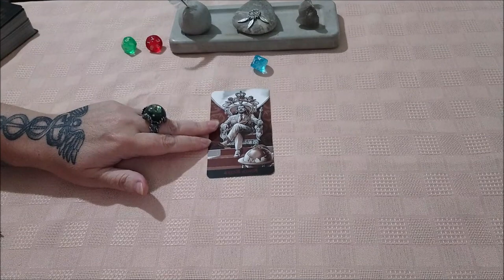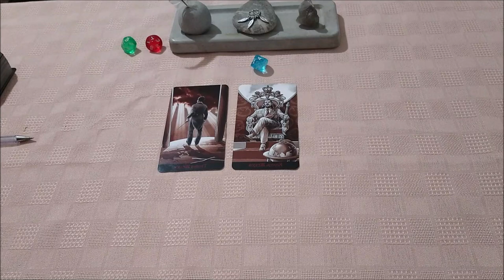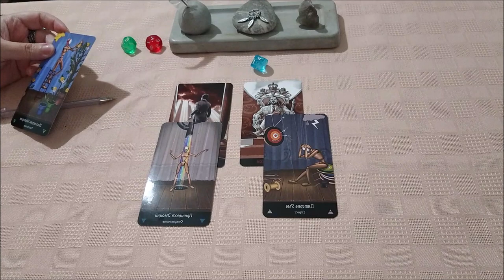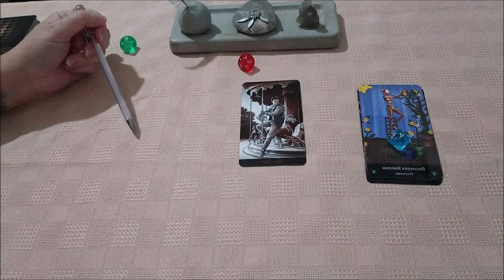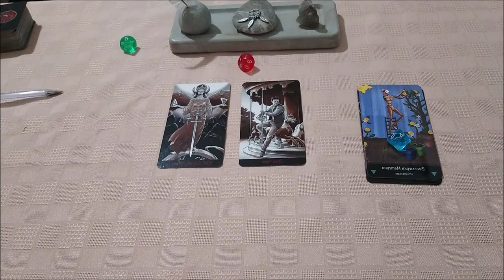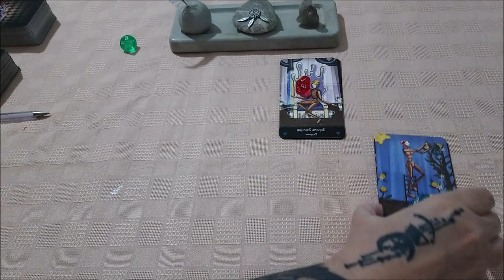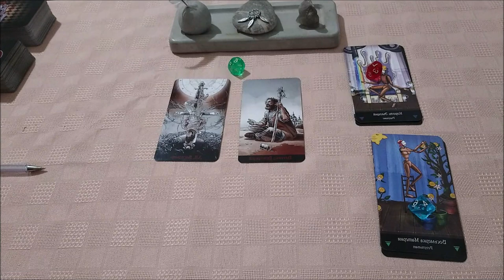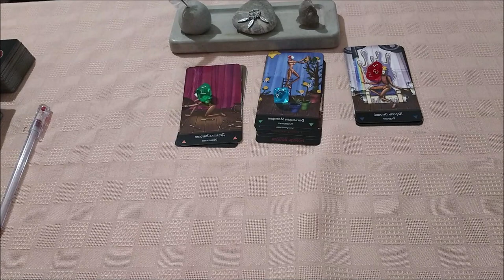В чем мои деньги?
Тайм коды:
00:00 - вступление
1:53 - голубой камешек
14:54 - красный камешек
29:01 - зеленый камешек

Отблагодарить за расклад, можно переводом на банковскую карточку:
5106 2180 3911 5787 ELENI AMANATIADOU